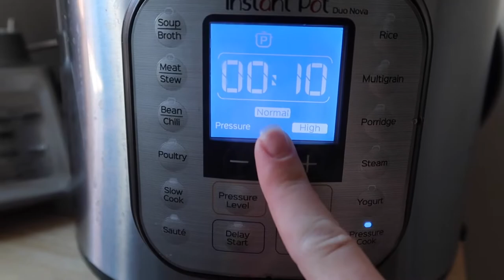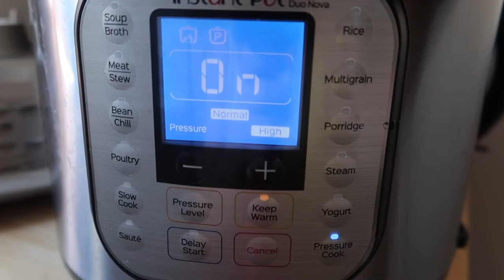Quarantine Cook with Me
I know a lot of us have been struggling to find some normalcy in current situations especially in New York where lock down is still very strict. Motivation is not what it used to be, but in today's video I show you how I have been doing my best to stay on track, stay healthy and minimize that quarantine 15! I would love to hear your thoughts!